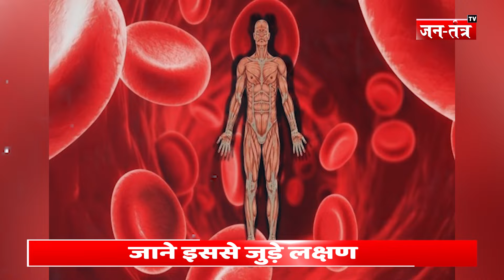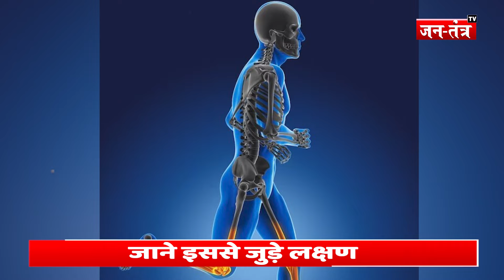अगर शरीर में है Vitamin B12 की कमी तो हो जाएं सावधान, शरीर हो जाएगा खोखला! | Health | Jantantra TV